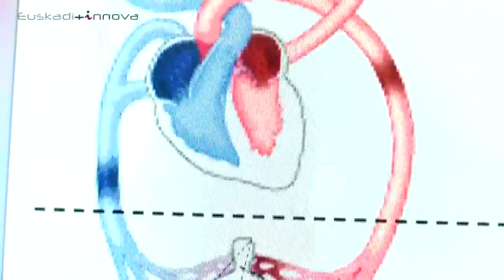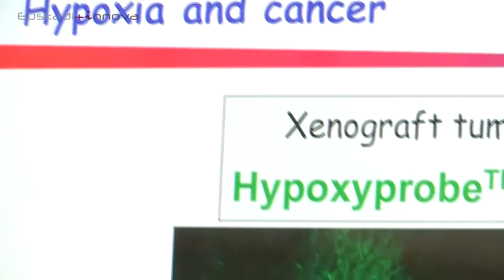Funcionamiento del Laboratorio de Biología Celular y Células Madre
Entrevista con Edurne Berra, Investigadora Principal de la Unidad de Biología Celular y Células Madre de CIC bioGUNE.